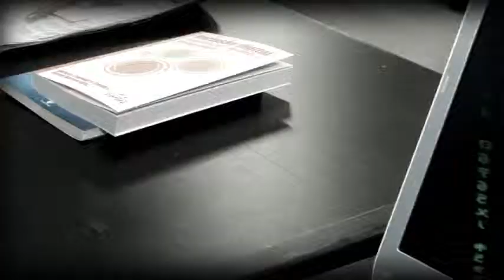Coordenador do Gabinete Digital é entrevistado pela TV Software Livre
Vinicius Wu fala sobre o Gabinete Digital durante o Fórum Internacional Software (FISL) 13.